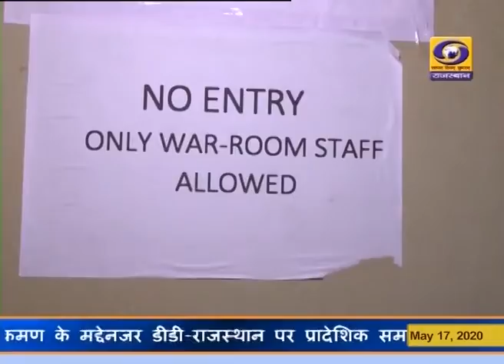सीकीयू ऐप से होगी होम क्वारेंटीन किए गए प्रवासी मजदूरों की निगरानी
प्रवासी मजदूरों का प्रदेश में आने का सिलसिला शुरू हो चुका है। यहां बाहरी राज्यों से आ रहे इन मजदूरों को सीधे ही होम क्वारेंटाइन किया जा रहा है, जहां गांव और वार्ड स्तर पर बनी समितियां इनकी मेडिकल जांच के बाद निगरानी भी कर रही है। इसके लिए सूचना प्रौद्योगिकी विभाग की ओर से एक विशेष ऐप भी बनाया गया है।